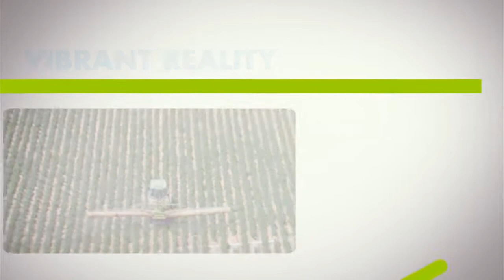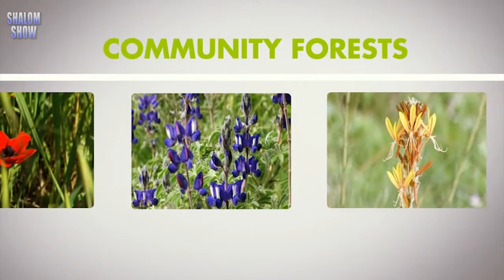Gilad Erdan on the JNF and Israel - part 1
Gilad Erdan, Israel's Minister of Environmental Protection speaks about the JNF and Israel,  with Richard Peritz on Shalom Show 890. The discussion covers the historic work of the Jewish National Fund, past and present and the current situation in the Middle East and how much the entire region would benefit in peace and mutual cooperation.